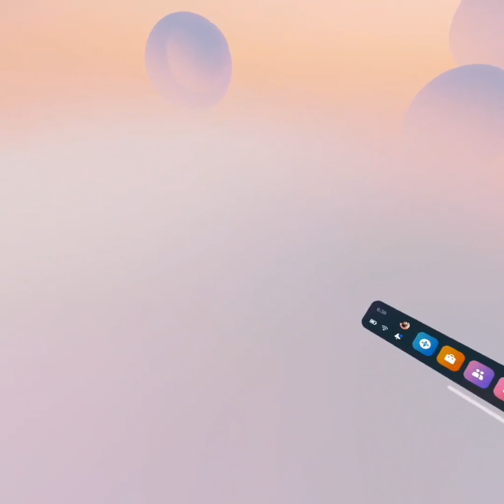Let`s Play Gorilla Tag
Run from the other gorillas, or outmaneuver the survivors to catch them. Parkour up trees and cliff faces to evade and chase monkey down. Hang out in a virtual jungle with randoms or group up in a private room with friends to hang out and play. The stakes are low, so feel free to just chat or make up your own games. The movement is easy to learn, and hard to master. Cross play with the PC versions of the game, so play with anyone on any platform.